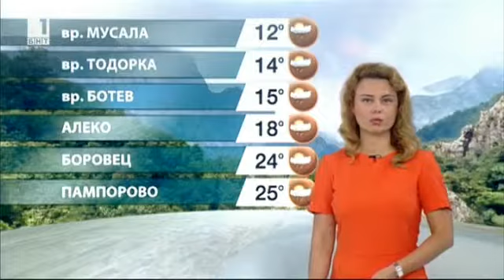Teodora Ivanova - 05.07.2018 (20:50)